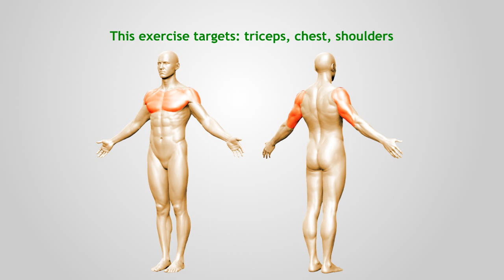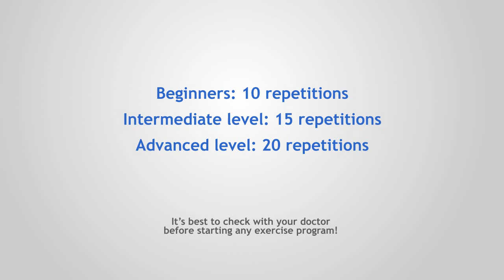Arms workout for beginners: triceps pushups from knees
This exercise targets: triceps, chest, shoulders
For this exercise, you will need: an exercise mat

Get on your knees, stretch your arms out and position your hands close together, below the level of your shoulders. From knees to shoulders, your body should form a straight line.

Bend in your elbows and lower your chest to the ground. Make sure to keep your elbows positioned close to the body. Return to the starting position and repeat.

Tips:
Keep the elbows close to your body -- this way you will be working on your triceps.
If you let your elbows turn out, you will be working more on your chest muscles and not your triceps.
Make sure to keep your hips in line with your knees and shoulders.
Advanced: Perform this pushup from your toes or with your feet elevated.
Alternative: Lower your chest to the ground and perform a short pushup movement.
Exhale as you push your body up to the starting position. Inhale as you lower your body.

Beginners: 10 repetitions
Intermediate level: 15 repetitions
Advanced level: 20 repetitions